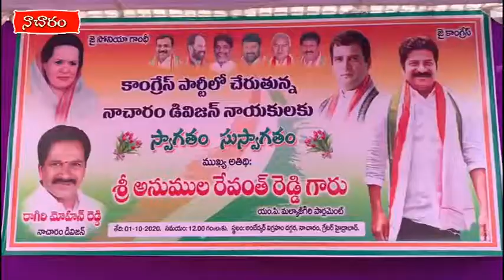నాచారండివిజన్లో కాంగ్రెస్ పార్టీ కార్యాలయాన్ని ప్రారంభించి, బతుకమ్మ చీర లుపంపిణీచేసిన రేవంత్ రెడ్డి